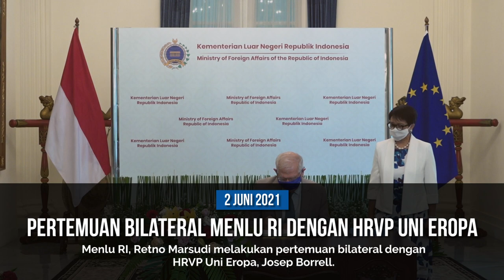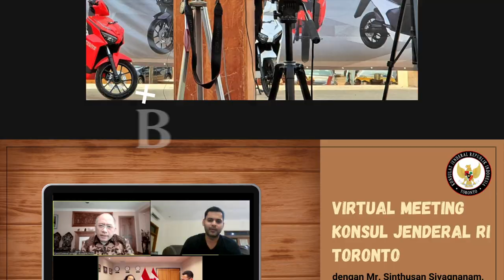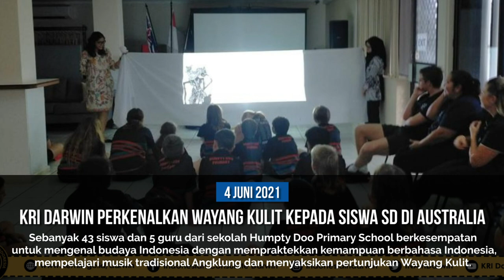Kemlu Dua Minggu 2-14 Juni 2021: Pertemuan HRVP UE, ASEAN-China Meeting, dan berita Perwakilan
Highlights Kegiatan Diplomasi Indonesia dan Perwakilan RI dalam periode dua minggu, 2 - 14 Juni 2021.

Jakarta, Indonesia